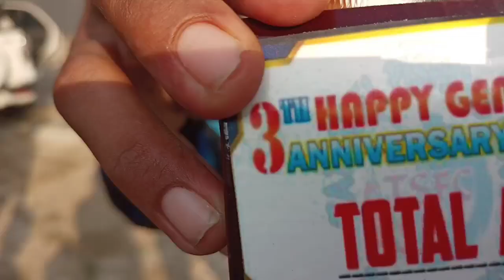SPEED, SKILL, & HOKY - NURUL MAJID & PUTRI KONENG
Jadi di video kali ini liputan mancing, yaitu NURUL MAJID dan PUTRI KONENG di pemancingan Empang Kecil Jombang Ciputat, Tangerang Selatan.